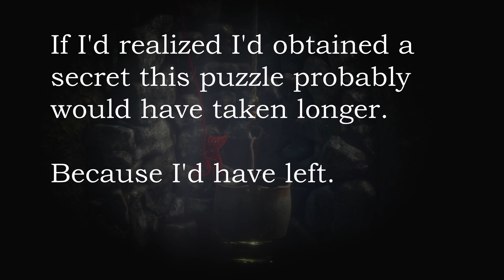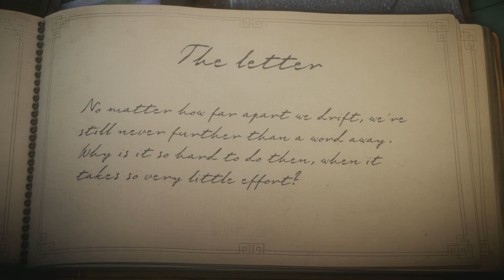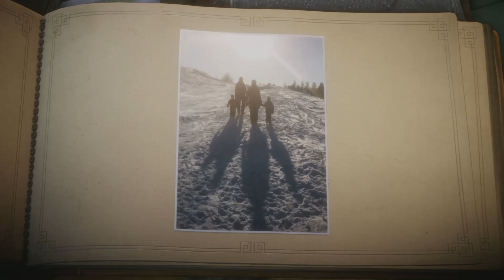Unravel [Blind] | 014